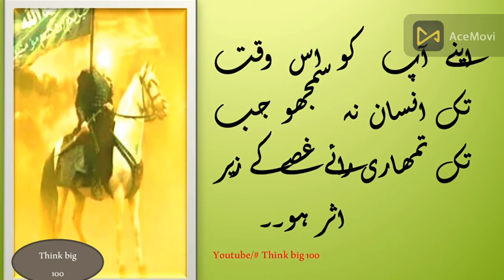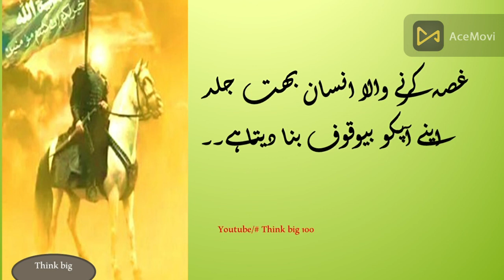Gusa Karny Wala insaan Bht Jald Aik Cheez ka Shakaar Ho jata Hai